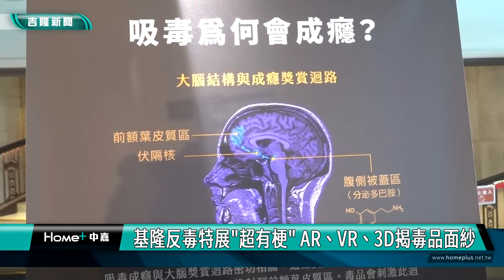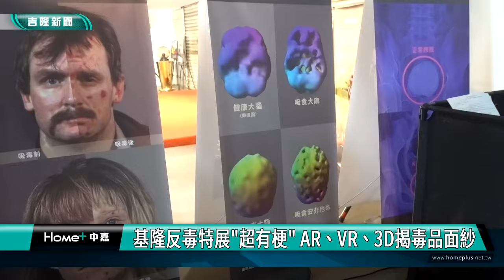基隆|反毒特展"超有梗" AR、VR、3D揭毒品面紗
打破汙名迷思 反毒特展以藝術解構成癮症

（中嘉新聞記者 蔡曉君/基隆採訪報導）為了提高民眾反毒意識，基隆市政府與國立自然科學博物館聯手舉辦"反毒「隆」總來「切中藥害-反毒超有梗」"特展。即日起至5/26，在基隆表演藝術中心2樓登場。運用AR(擴增實境)、VR(虛擬實境)、3D立體圖像和藝術創作等豐富多元的展品，深入探討毒品帶來的危害及成癮問題。

毒品對腦部的傷害、結交毒友的風險、甚至是致幻的毒品視錯覺地貼，透過科技及藝術創作等互動式展品，深入淺出地探討毒品危害。特展開幕現場貴賓雲集，中央及地方長官齊聚，基隆市衛生局長張賢政感謝各位，以實際行動支持這檔全方位的反毒特展。

基隆地方檢察署檢察長李嘉明指出戒毒實在是太難了，最好的方式就是要拒絕毒品，更要有所警覺。透過一系列反映成癮議題的藝術作品，讓一起參與開幕的成功國中師生提升反毒知能，校長 張志明指出透過展覽，深化孩子對反毒的意識，更化成小種子將反毒觀念擴散出去。

國立自然科學博物館博士楊中信導覽時指出一位母親留下的眼珠淚，希望喚醒民眾對毒品的警覺，因為吸毒傷害的除了自己外，還有最愛你的人。

期望藉由新潮科技和藝術文化的創新形式，喚醒大眾對成癮者的理解與關懷，減少汙名化，主動給予協助。有任何毒品的問題，都可以尋求毒品危害防制中心的幫忙，或撥打24小時免付費諮詢專線:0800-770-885(請請你，幫幫我)。

這檔特展即日起一直展到5/26止，特展期間有規劃團體導覽解說，歡迎民眾線上預約參加。